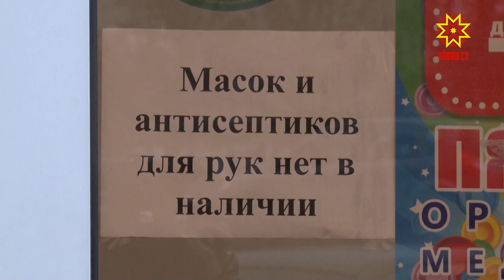Производство масок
Маски на вес золота. Одноразовые медицинские в дефиците уже почти месяц. Поэтому в стране  различные производства  одежды переключают на изготовление трикотажных масок. В Чувашии переоборудовали цеха Чебоксарского трикотажа и фабрики Пике.